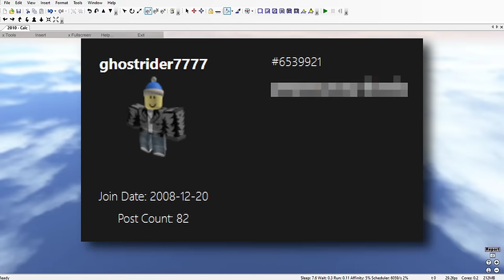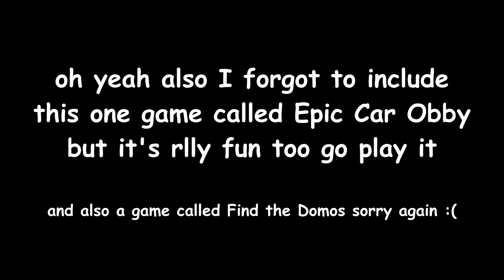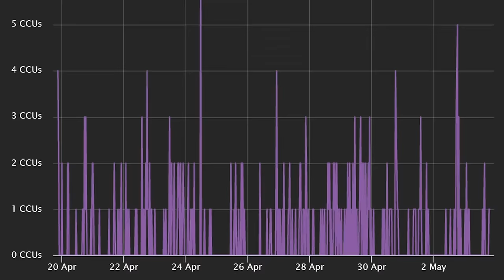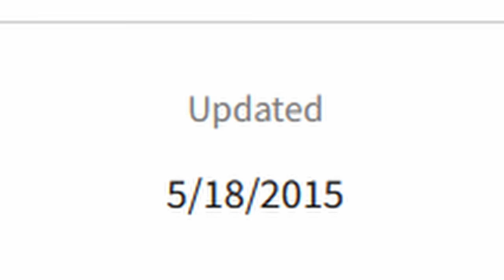Are Old Roblox Games Actually Fun?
We've talked about classic Roblox avatars before, but what about classic Roblox games? After all, Roblox is a gaming platform, not a fashion show. There are plenty of classic Roblox games that are still available for you to play right now, but unfortunately, since many of them are so old and were created with a very limited set of tools, most of them are broken or just simply not fun. Fortunately, though, there are still some diamonds in the rough. Which classic Roblox games still hold up today? These are the classic-era Roblox games that are still fun to play.

Shark says "hai :3"